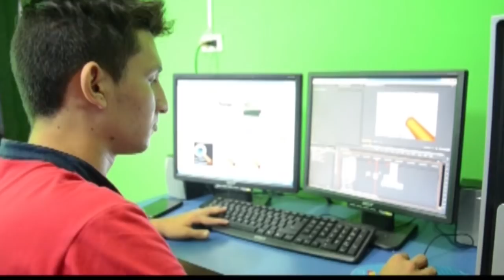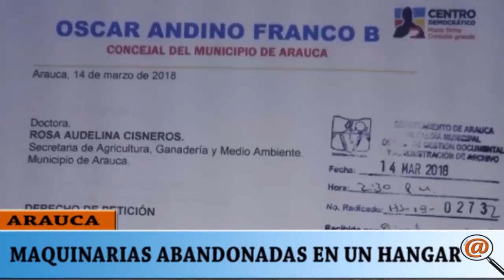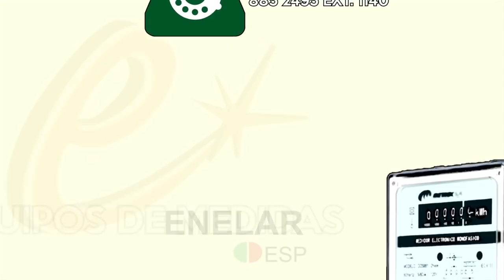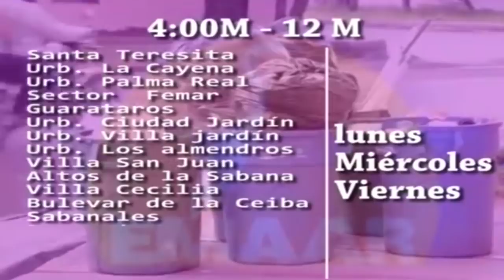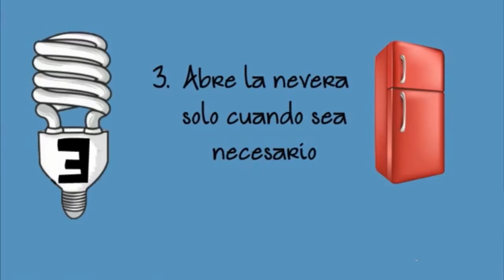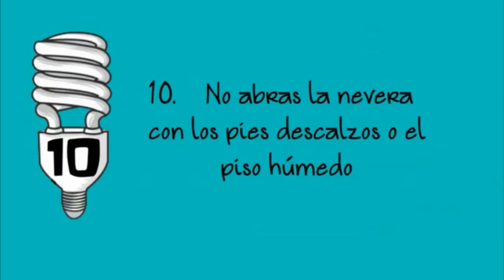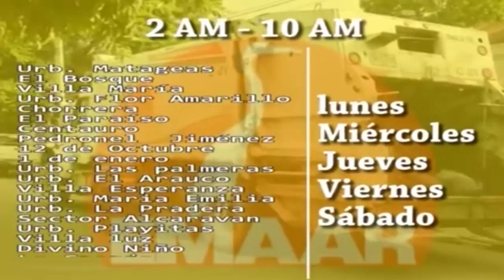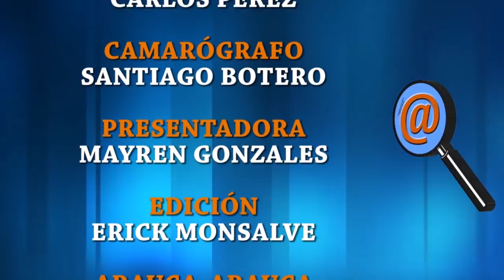NOTICIERO LA LUPA ARAUCANA 15 marzo 2018